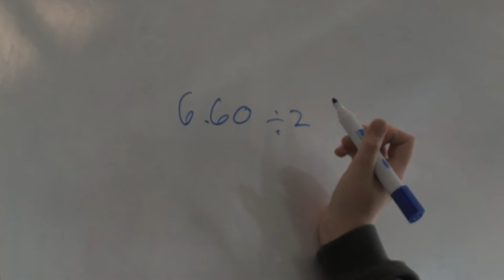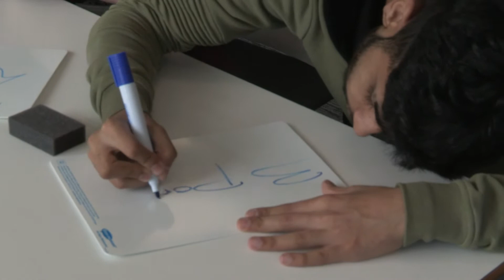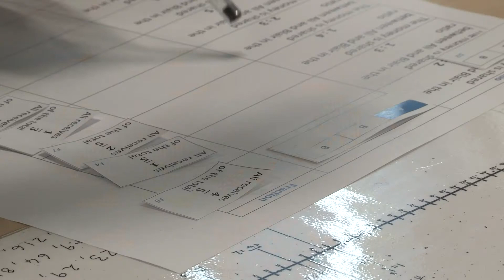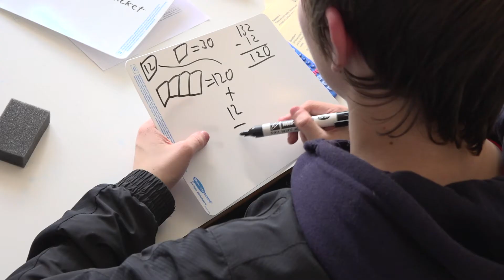Teaching for Mastery in FE Research Project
From September 2021, the Centres for Excellence in Maths (CfEM) programme will include an extensive research programme involving randomised controlled trials across the country of approaches to teaching for Mastery in Further Education (FE) colleges and sixth forms.